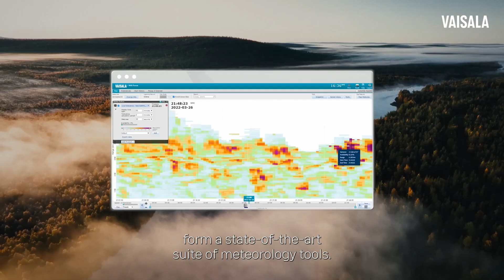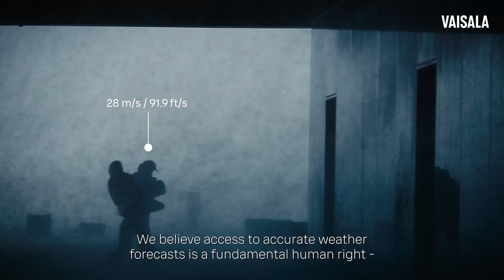Vaisala Meteorology - subtitles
Your communities rely on you to provide the most reliable and accurate weather information to ensure a better and safer daily life. We are here to help you realize that.

Vaisala is a global leader in weather, environmental, and industrial measurements. We provide  observations for a better world, with space-proof technology even exploring Mars and beyond.
We are a reliable partner for customers around the world,  offering a comprehensive range of innovative observation and measurement products and services.